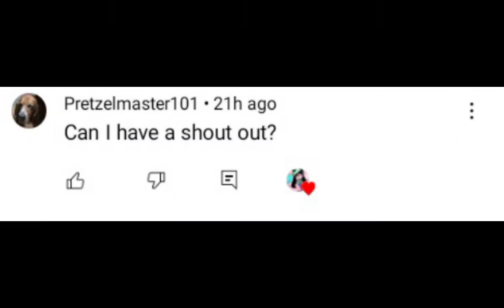A new intro ( again)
hiii guys
for this video I'll be using  a new intro
thanks for  reading baiii 😁
thank u capcut for the video and the music